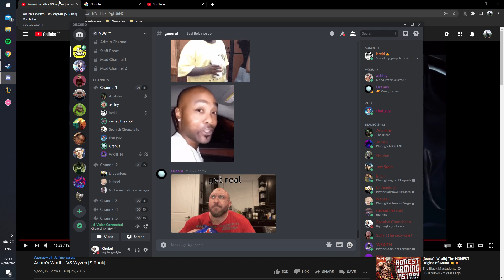WoW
Ashley and Rashad have a deep, meaningful conversation.